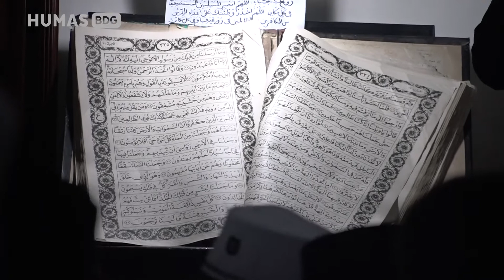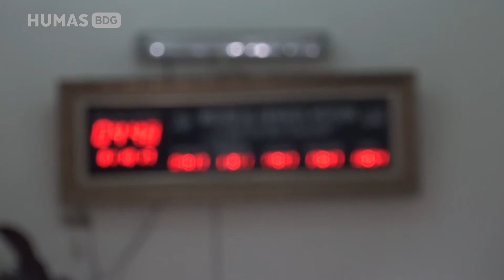171001 M Ridwan Kamil melaksanakan shalat subuh berjamaah dan menyampaikan sambutan di Masjid Al U